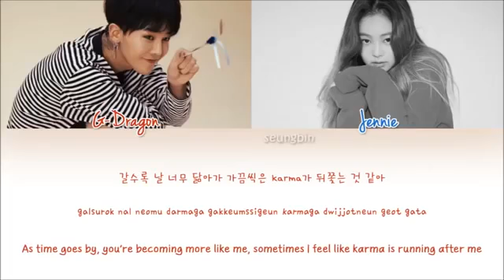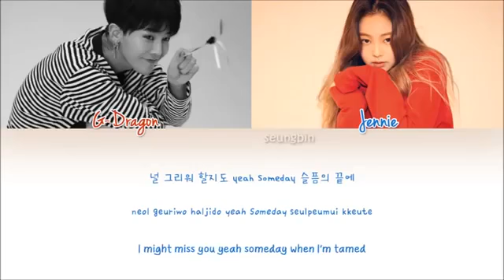BLACK - G DRAGON & JENNIE